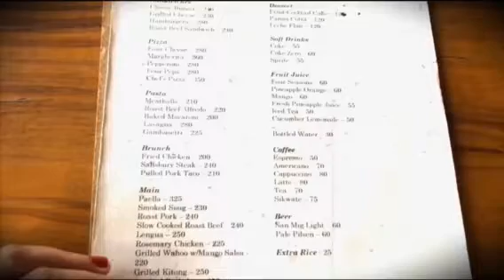The Best Burger and Pizza in Manolo Fortich Bukidnon | Where to eat in Manolo Fortich Bukidnon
When you are in Manolo Fortich Bukidnon make sure to drop by at Farmhouse Farm To Table Eatery for some home style cooking.